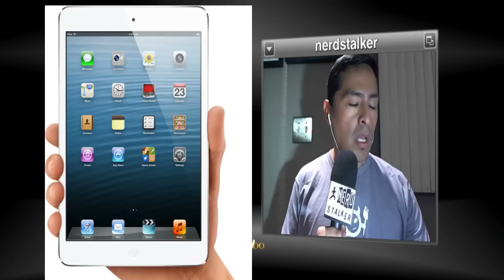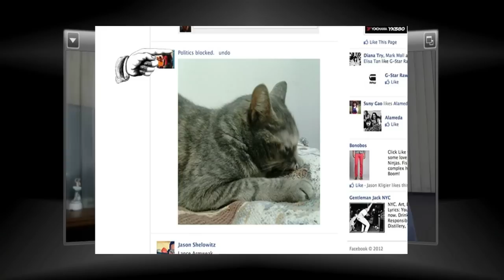Surface, Windows 8, Apple, and Kittens We Got You Covered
Apple Mini and Announcements / Microsoft Surface and Announcements
With cash reserves dwindling, Nokia looks to raise $1 billion from bonds
French media finds way to make money off of Google - make it a law via @arstechnica

Speed Round:
Waze Is The Only App To Gain Meaningful Marketshare After Apple Maps Fail, Onavo Finds
Amazon Pushes Kindle To Kindergarten Kids in U.S. via @FastCompany
FCC Updates Small-Business Tool for Fighting Cyber Threats via @SocialGreg @EntMagazine

Tips of the Week:
Chrome extension blocks political Facebook, Twitter messages with pictures of kittens.
Our interview of @markwschaefer - Author of the best selling Twitter book "Tao of Twitter"

Events:
SF New Tech - 11/7/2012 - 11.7 SFNT: Go Mobile w/ TapCanvas, Crittercism, Playground.fm, Desti, Stay.com, Voism, and more.